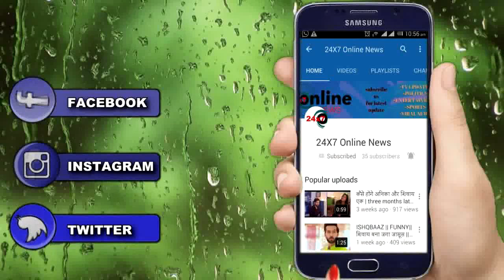KUNDALI BHAGYA || 2 अक्टूबर की कहानी करेगी सबको खुश, आएगा ये TWIST